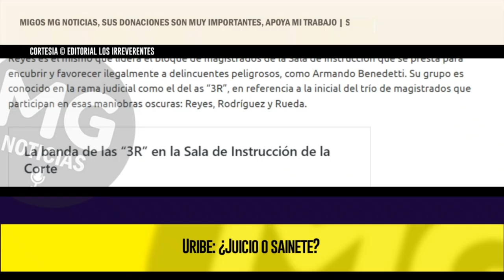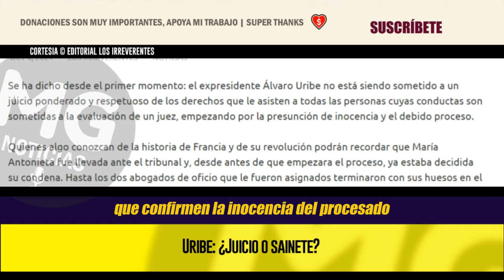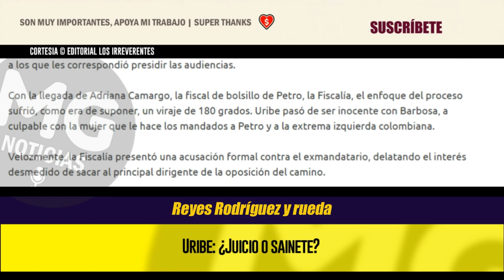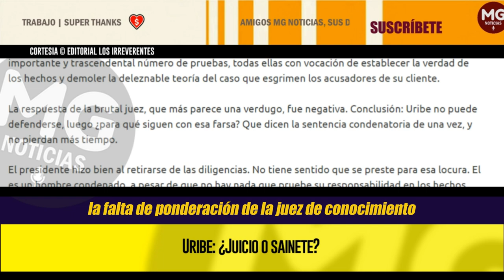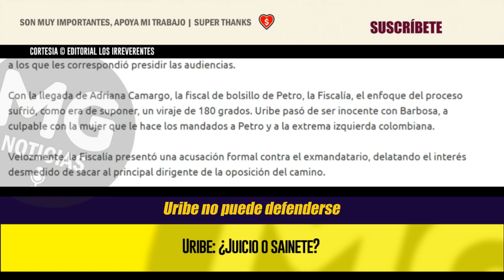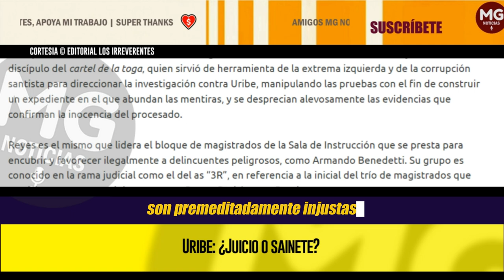URIBE: ¿JUICIO O SAINETE? 🔴 EN MANOS DE UNA JUEZ SINISTRA || editorial LOS IRREVERENTES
Se ha dicho desde el primer momento: el expresidente Álvaro Uribe no está siendo sometido a un juicio ponderado y respetuoso de los derechos que le asisten a todas las personas cuyas conductas son sometidas a la evaluación de un juez, empezando por la presunción de inocencia y el debido proceso.